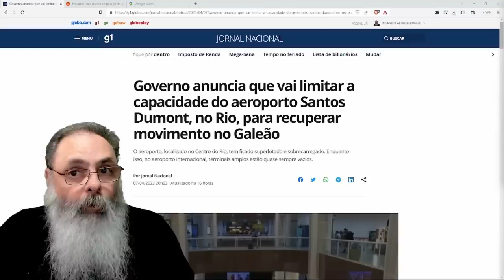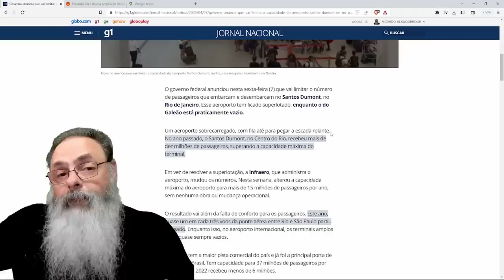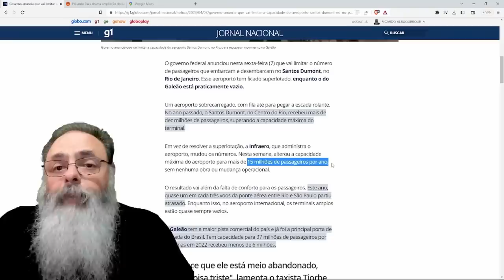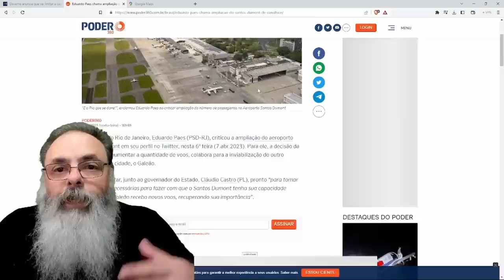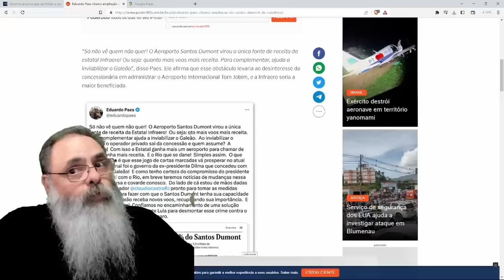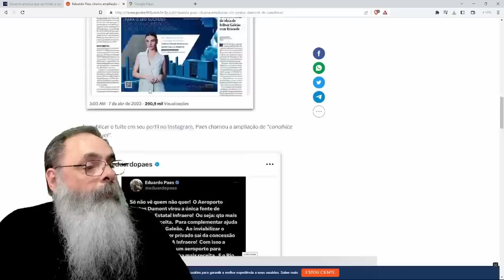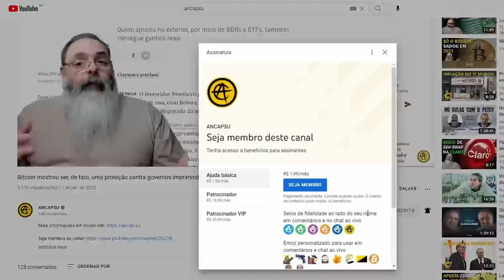GOVERNO quer PREJUDICAR os CLIENTES do SANTOS DUMMONT para JUSTIFICAR ROUBALHEIRA do PASSADO